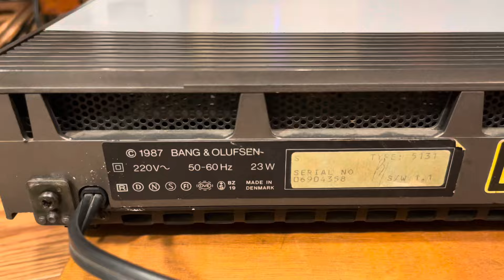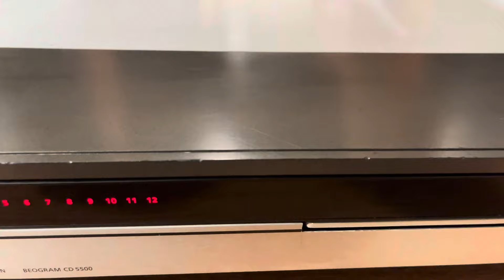Đầu CD Đan Mạch Bang&Olufsen Beogram 5500_Mắt philips Cdm 4/11_Giải mã TDA 1541A_tuyệt hay❌ĐÃ BÁN❌